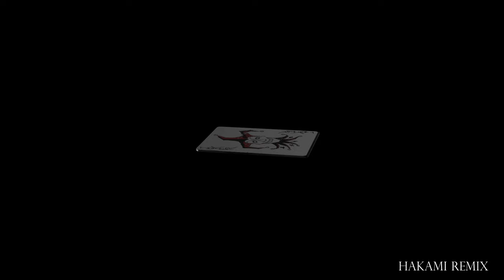Joker | Sweet Dreams (remix by Hakami)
So as i promised, here is the full remix from fire force Joker edit!

Visuals and Animation - Hakami
For those of you who would like to use it somewhere - give credit pls. and don't forget to mention me so i could see it and enjoy your creativity!